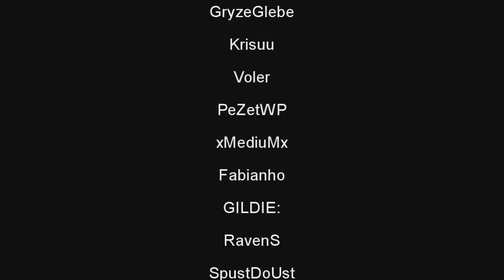Tiveria.pl ObivanKenobi vs Lv up 100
Siemka !
Wreszcie wbiłem upragniony 100 lv :D. W tym tygodniu prawdopodobnie zkończe kleje na 95 (zostało 5 kleji :D) więc będzie nowy film :P.